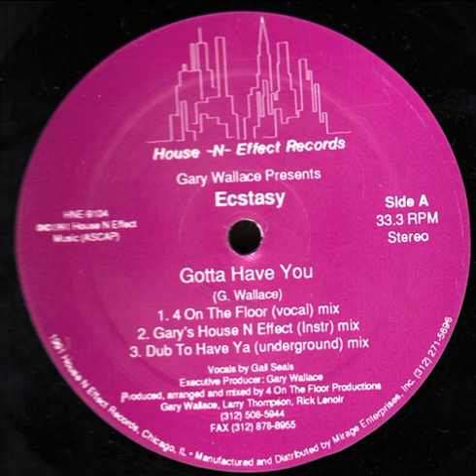Gary Wallace Presents Ecstasy ‎– Gotta Have You (Gary's House N Effect Instrumental Mix)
Year : 1991
Etichetta:
House -N- Effect Records ‎– HNE-9104
Formato:
Vinyl, 12", 33 ⅓ RPM
Paese:
US
Uscita:
1991
Genere:
Electronic
Stile:
House
Executive Producer – Gary Wallace
Producer, Arranged By, Mixed By – 4 On The Floor Productions
Vocals – Gail Seals
Written-By – G. Wallace